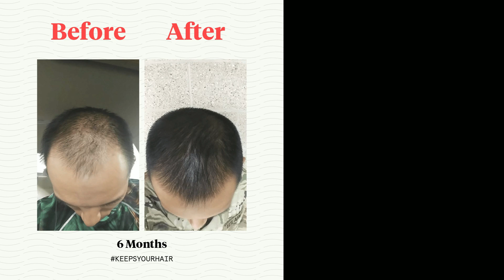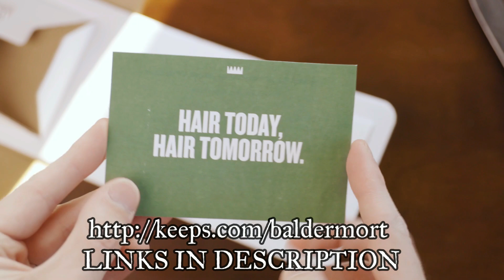WARZONE PANDORAX IN WARHAMMER 40000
A straight dramatic read through of the lore for Warzone Pandorax, by Games Workshop, for the Warhammer 40,000 setting.

- just a model! (This chap is amazing - check it out)
He is creating animations and we are working together.  I am very excited by his efforts so far, so go check him out!  (Its worth it)

CHAOS VIDEOS

6 OF THE BEST!